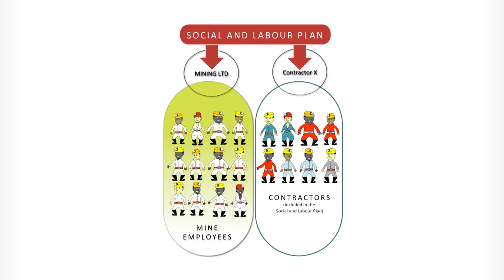Social and Labour Plan Awareness Video Trailer